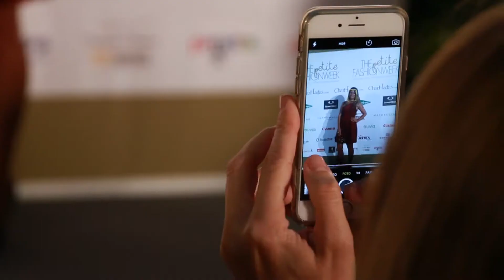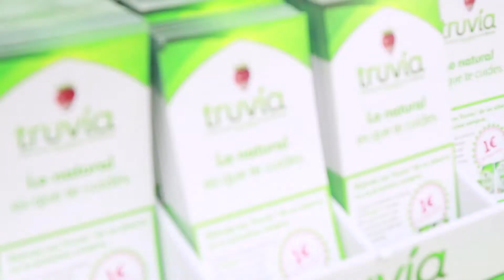Truvia en la III Edición de The Petite Fashion Week by CharHadas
No te pierdas toda la información de la III Edición de The Petite Fashion Week